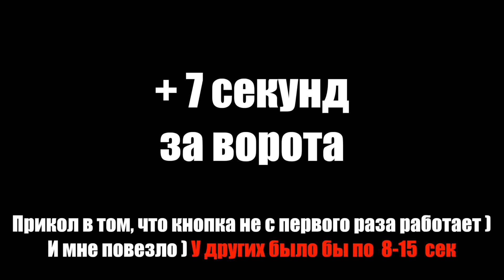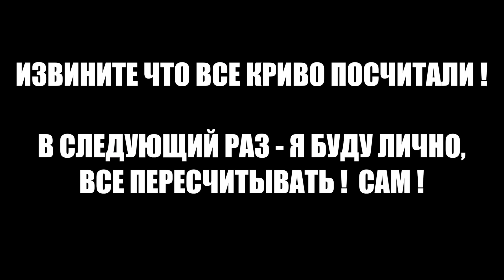ПОЛОСА ПРЕПЯТСТВИЙ У МЕНЯ ДОМА !